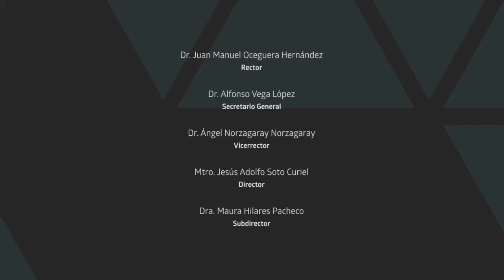Interacciones Doris Elizabeth Becerra Polío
El día lunes 29 de agosto del 2016 nos acompañó Doris Elizabeth Becerra Polío, Licenciada en ciencias de la Educación.